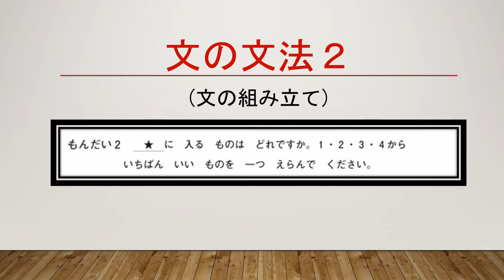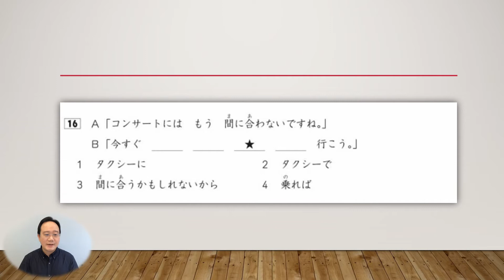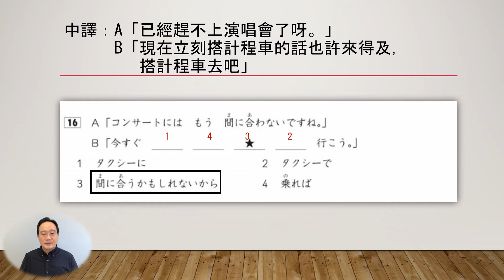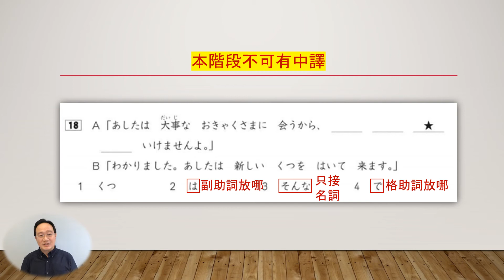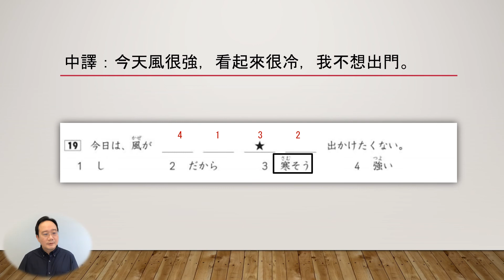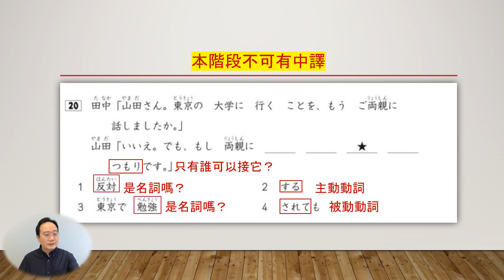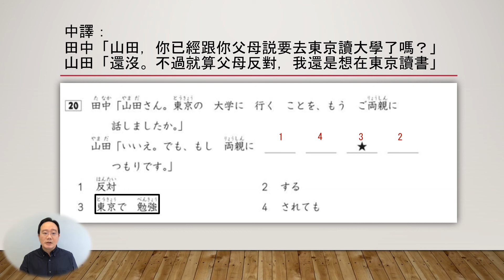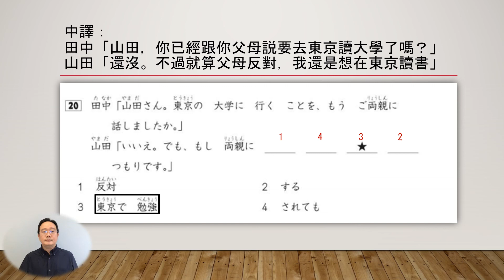2012N4文法2